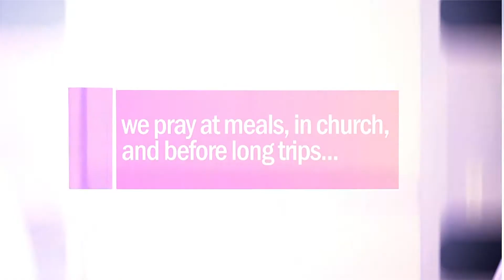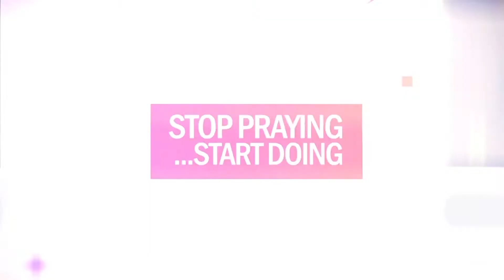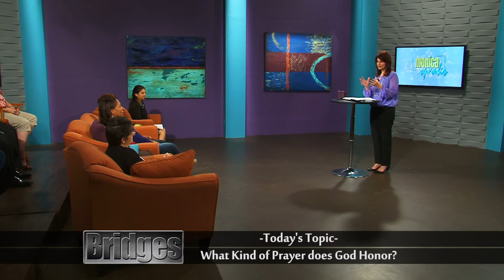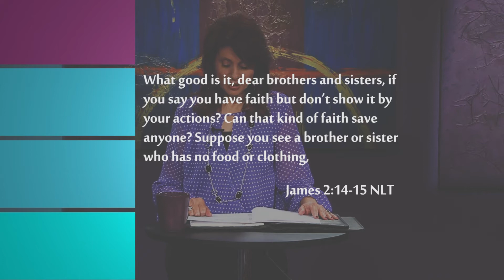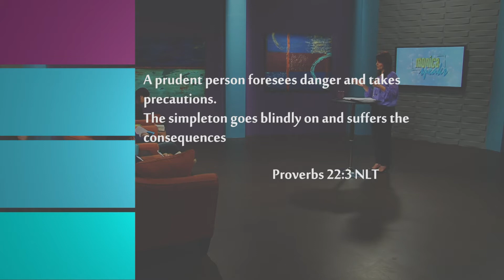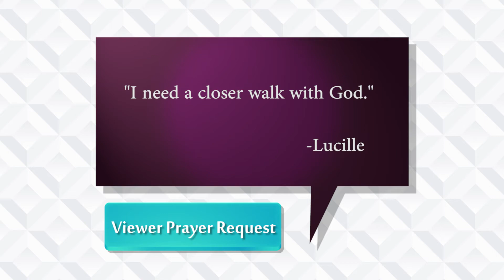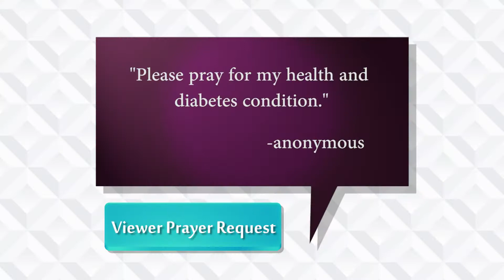Bridges with Greg Darley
Feeling Stuck?  You can move from prayer mode to radical obedience and today on Bridges we'll tell you how.